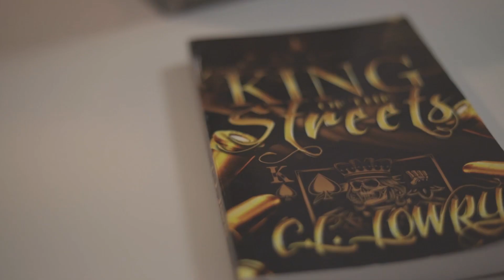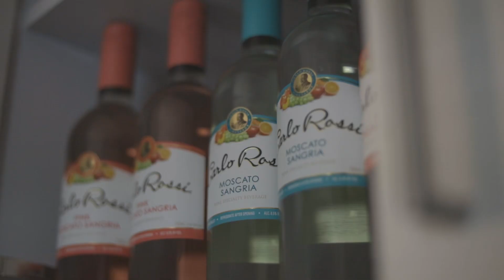King Niece- You Be Lyin (video)